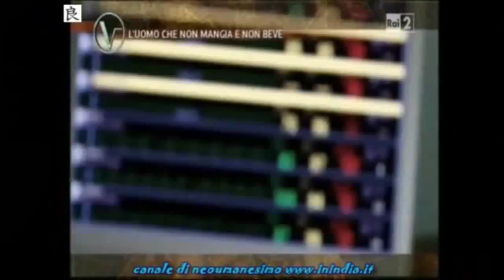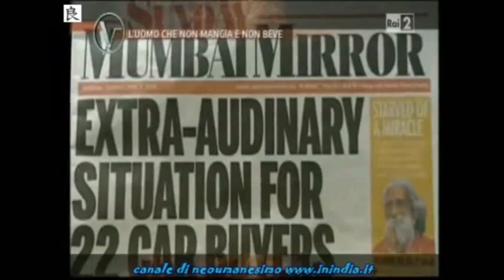India- UOMO CHE NON MANGIA E NON BEVE DA 70 ANNI.wmv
India,  uno yogi che non mangia e non beve da 70 anni. Pratica Yoga.